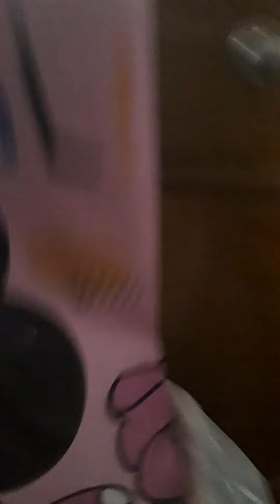Easter Gifts From Family😀